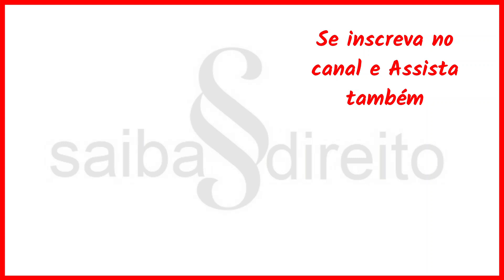Como Obter Auxílio Doença para Dependentes Químicos - assista até o final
Neste vídeo destaco algumas dicas importantes, como a possibilidade de se pleitear valores retroativos desde período anterior ao pedido administrativo, alerto para o Período de Graça e o cuidado em se preservar a condição de segurado, observo a importância de analisar a Capacidade Civil ou Incapacidade Civil.

Guilherme Collin
OAB/RS 48.682